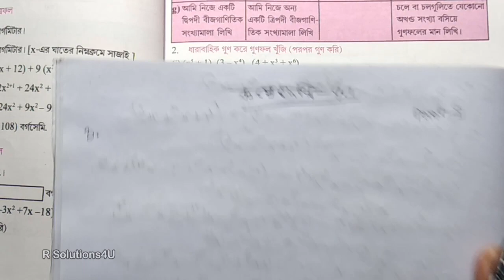Math ক্লাস 8 Adhyay 4.1 || Math ক্লাস VIII Adhyay 4 || বীজগাণিতিক সংখ্যামালার গুণ ও ভাগ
Class: VIII
Subject: Mathematics
কষে দেখি: 4.1
Part - 2